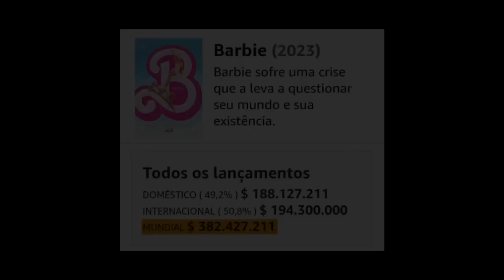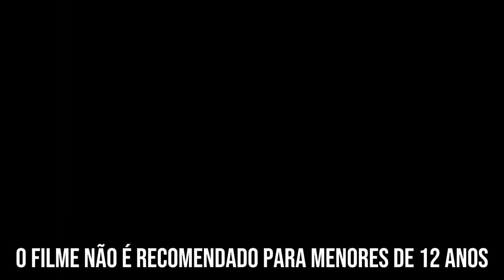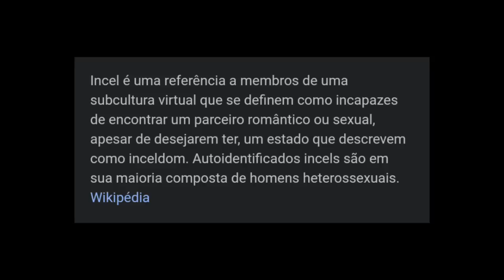BARBIE ERA PRA SER SO UM FILME DE BONECA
Pode me chamar de Luster

Artes dos guaxinins feitas pelo Yencat

✨ | Barbie é um filme produzido pela Warner que gerou muita polêmica por abordar assuntos polêmicos e foi acusado por muitos cristãos que o filme é lacracador e cheio de militância